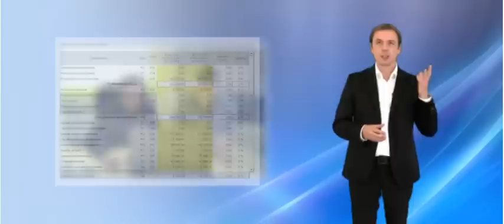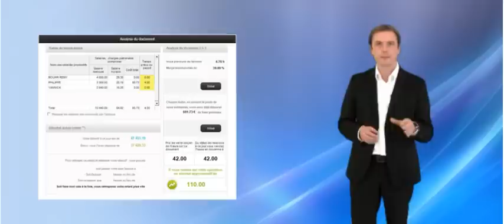Présentation de la méthode Rivalis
Voici la présentation de la méthode Rivalis qui associe un progiciel de pilotage en temps réel et un conseiller, copilote de l'entreprise.

Rivalis N°1 du Pilotage d'Entreprise